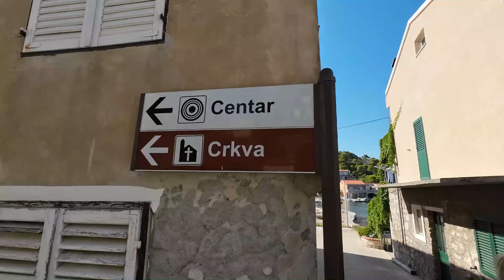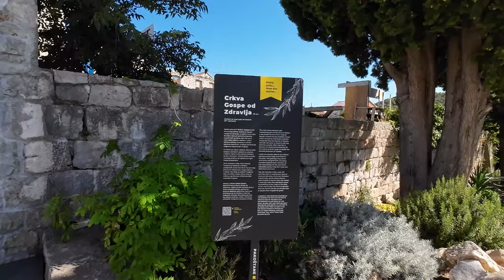Mała wyspa Vrgada - Chorwacja